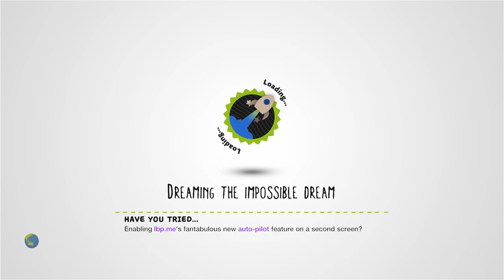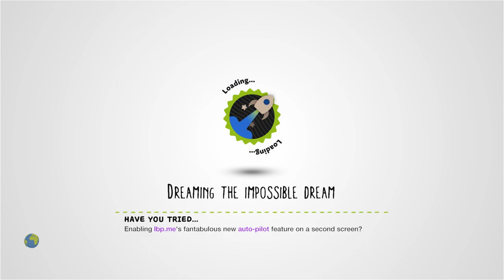StarCruiser by candyk - LittleBigPlanet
Description: Put on your space-suit and hop aboard the USS LBP StarCrusier. As you make your way through the spaceship, experience zero gravity in the Zero G pod and encounter a hovering sentry droid. If you get stuck, keep an eye out for symbols to help you out.
Mm Pick/Team Pick: Yes

First Published: 4 May 2009
Last Updated: 12 May 2009

Chapters: N/A
Notes: i may be stupid